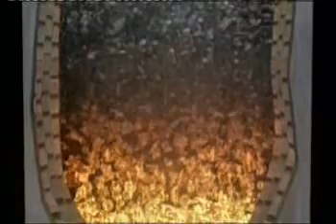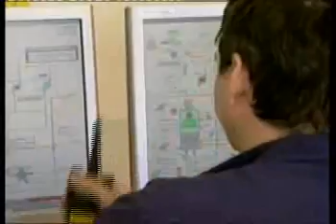EER's PGM Technology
Environmental Energy Resources Ltd. ("EER") is an environmental technology company dedicated to the development of PGM Technology (Plasma Gasification Melting), a compelling approach to treatment and disposal of Municipal Solid Waste (MSW), Medical Waste (MW), Low and Intermediate Level Radioactive Waste (LILRW) while producing energy.

EER's major breakthrough with PGM technology is the development of a highly efficient reactor configuration enabling the achievement of practically "Zero Waste" while avoiding the economic deficiencies usually associated with plasma use and the damaging environmental effects usually associated with incineration.

PGM technology is capable of complying with the most stringent environmental regulations at considerably lower costs compared to alternative technologies.

EER was founded in 2000 by Moshe Stern and the Founders group (including the Russian scientists who developed the original technology).